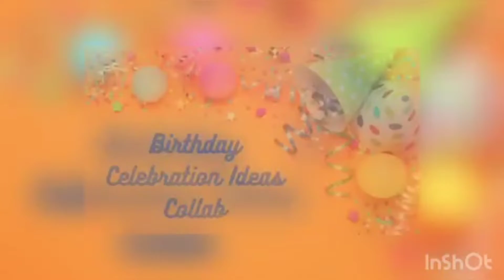Birthday Celebration Ideas Collab - 16 Channels + Giveaways - Come Join Us On November 10th🎂🥂🎁🎉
Welcome to the Birthday Celebration Ideas Collab (the ad)! Many of us in this endeavor are Scorpios, have loved ones who are Scorpios, or just enjoy celebrating a special day with family and friends!

We will show off ideas for cooking, crafting, decorating, hauls and maybe glaming it up for a night out! With 16 channels, you never know what we will come up with! And there will be giveways! Whoohoo! 🎉🎁🎂🥂